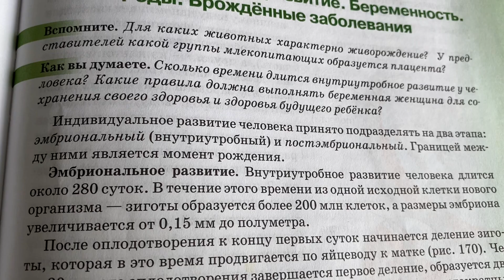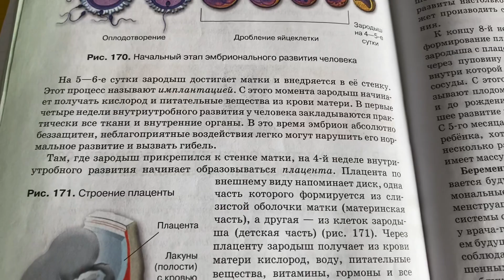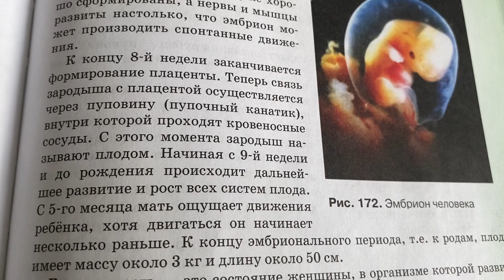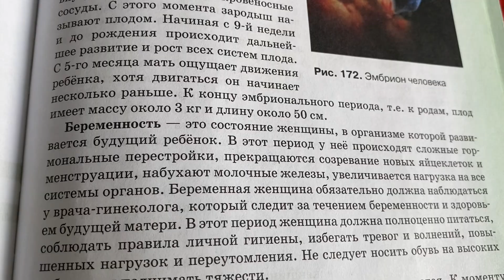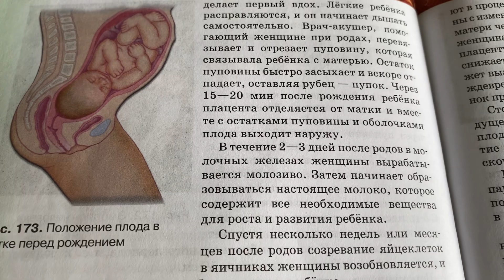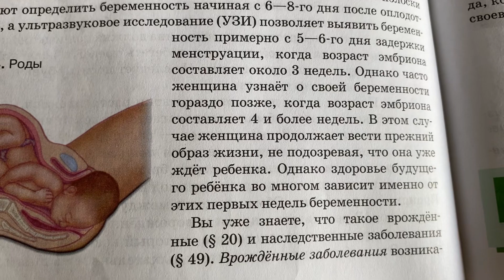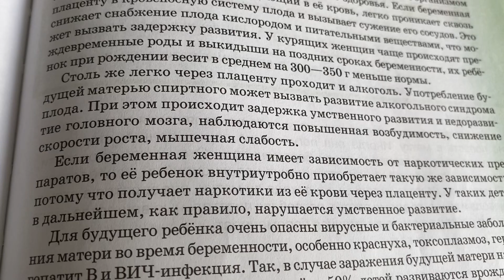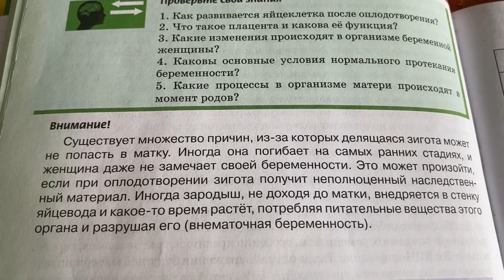Биология 8 кл/М.Б.Жемчугова/Тема 49 Внутриутробное развитие.Беременность.Роды../24.02.23 18:01